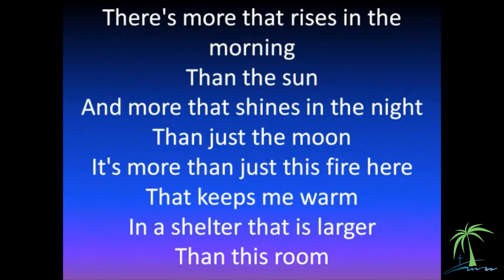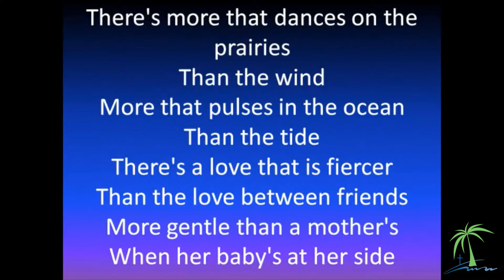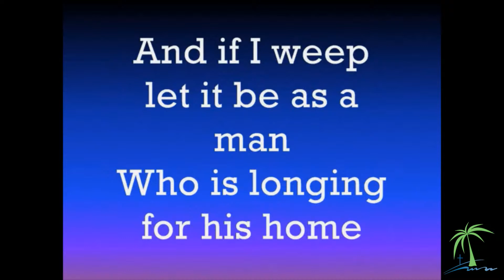Mild as a War Horse - 9-25-22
Naples Community Church goes live every Sunday at 10am EST. Join us